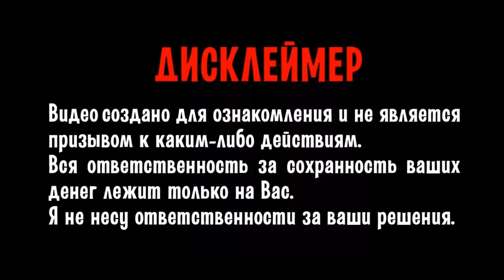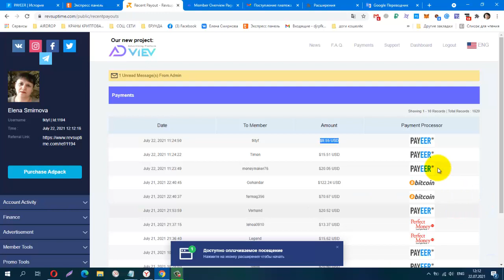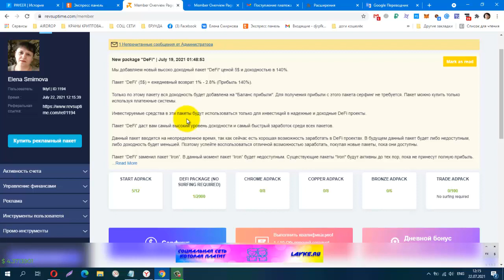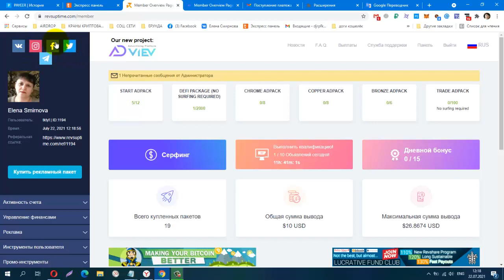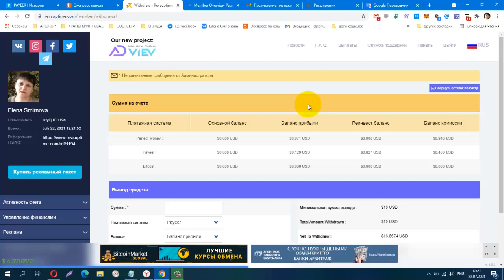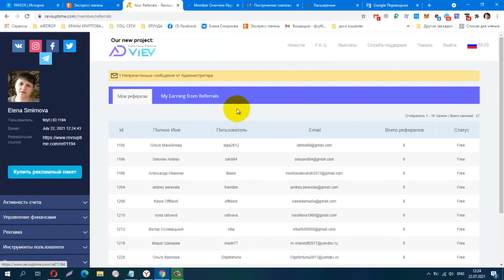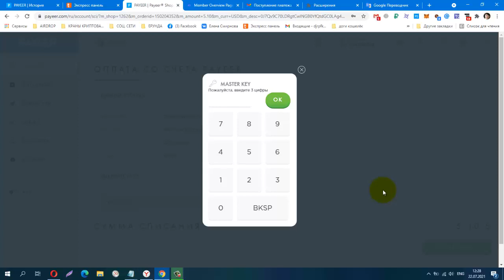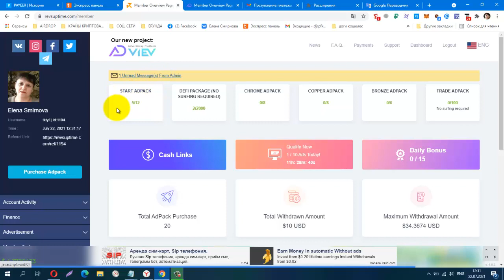REVSUPTIME, Рекламная Платформа, AdPack от 1$, вывод от 10$, ПЛАТИТ! + 9,55 USD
Телеграмм канал, Заработок в Интернете
КОШЕЛЁК payeer.
Perfect Money (Перфект Мани).
обменник Magnetic Exchange
регистр.
постепенно будут добавляться новые краны.
Мои дополнительные ютуб каналы
payeer P34908762
Сбер банк
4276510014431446